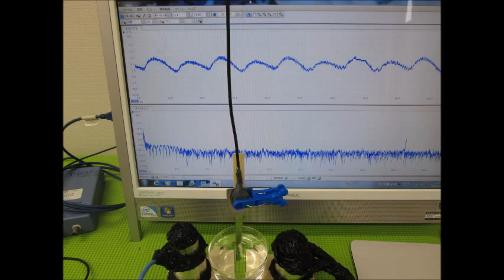超音波実験写真 Ultrasonic experiment photo